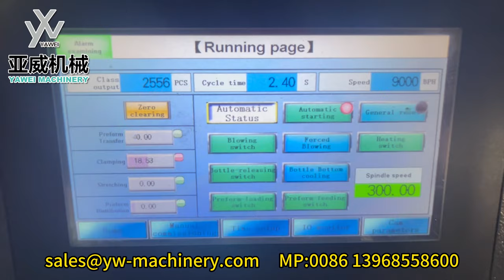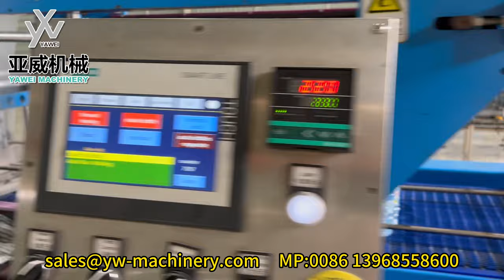6-cavity stable 9000BPH YW-L6S PET Blow Moulding Machine with filling line